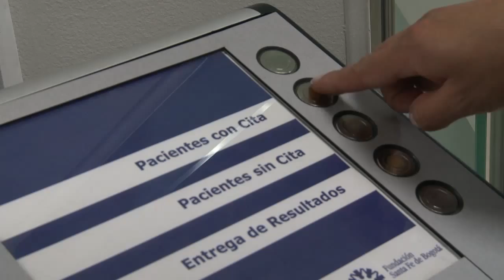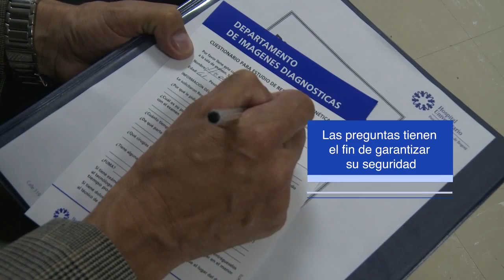Un Día en el Servicio: Departamento de Imágenes Diagnósticas